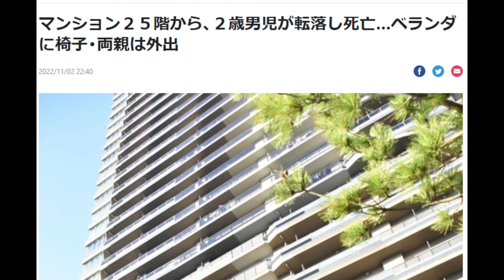【隠居TV】マンション２５階から、２歳男児が転落し死亡…ベランダに椅子・両親は外出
２日午後２時１５分頃、千葉市美浜区若葉の４８階建てマンションで、２５階から子どもが落ちたと住人から１１９番があった。消防隊員がマンション入り口の屋根の上に倒れている男児を発見し、病院に搬送したが死亡が確認された。

「件名：速稼塾（あなたのお名前）」